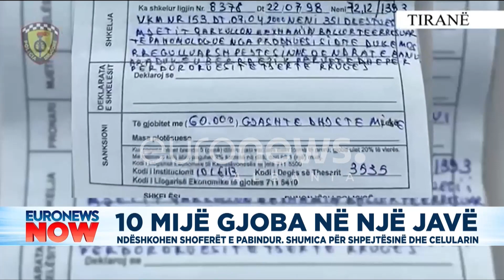10 mijë gjoba në një javë: Ndëshkohen shoferët e pabindur. Shumica për shpejtësinë dhe celularin